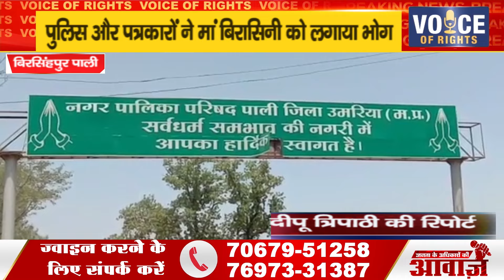बिरसिंहपुर पाली ll पुलिस और पत्रकारों ने मां बिरासिनी को लगाया भोग